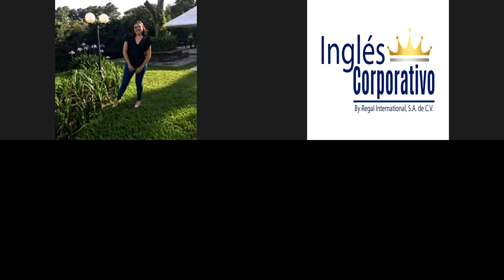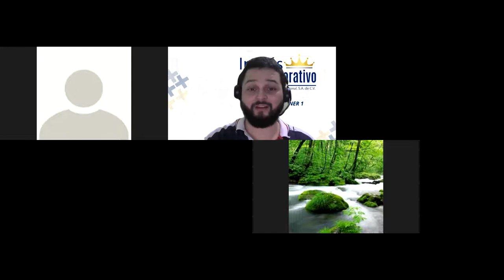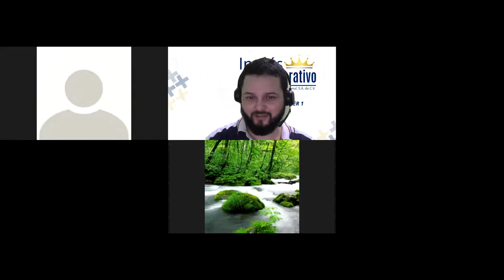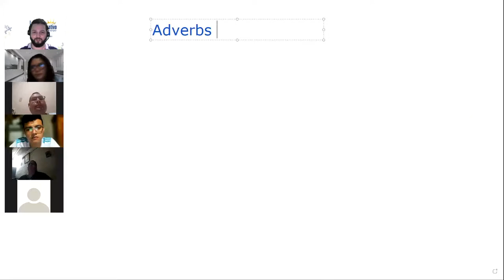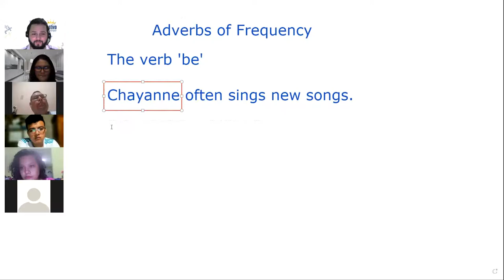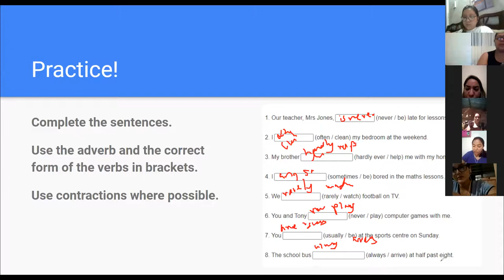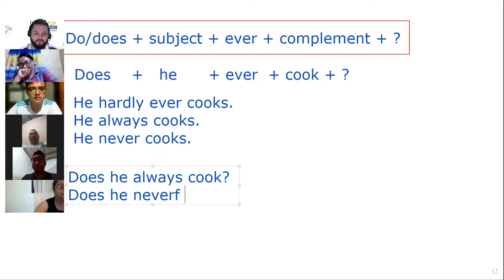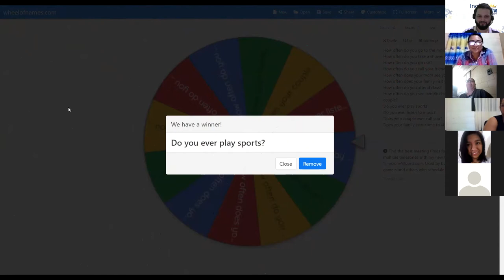Ingles Corporativo - Day 3 - Adverbs of Frequency II